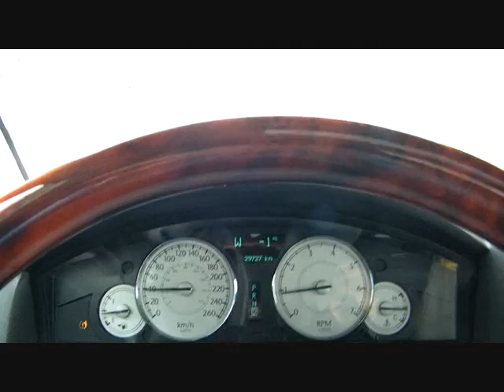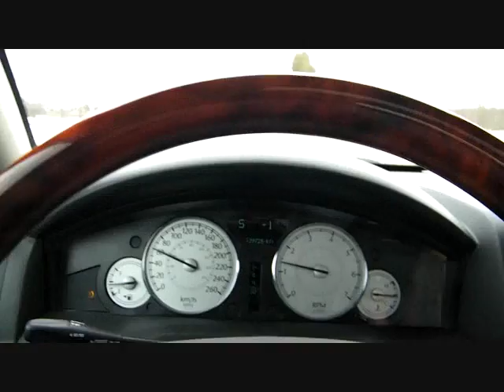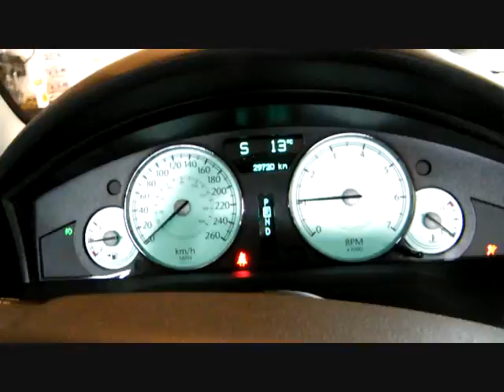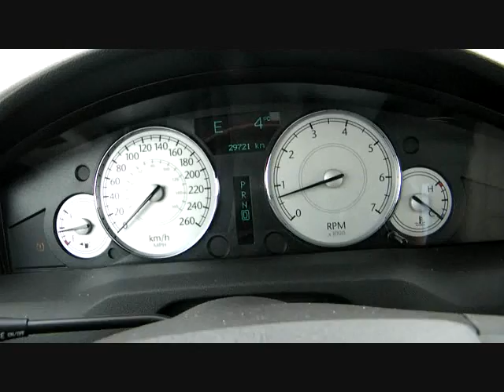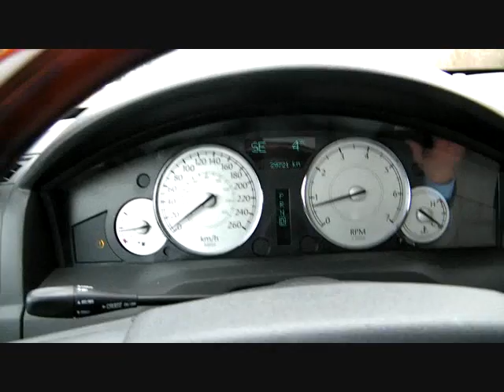Left Foot Braking and how to stop unintended acceleration events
Mark describes the difference between "unintended acceleration" and "sudden unintended acceleration" as well as why it happens. He also offers controversial advice on how to keep yourself safe by driving with two feet when driving an automatic transmission equipped car.